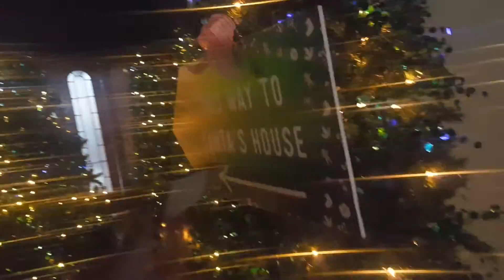Meeting Santa at Enchanted Forest Part 1